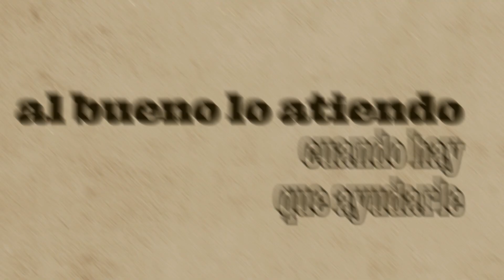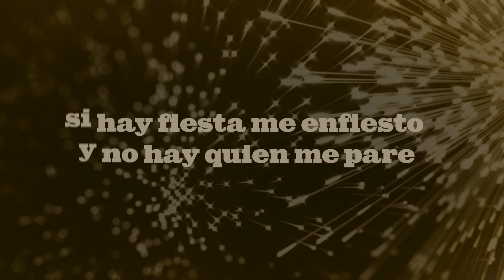Los Buitres De Culiacan Sinaloa - Felix de Herencia (Video Lyric)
¡Aqui Andamos y No Nos vamos! nuevo corrido plebes Felix De Herencia, aqui les dejamos este Video Lyric. este es un tema de nuestro compa, Gilberto camacho.

"Felix de herencia"
Autor:Gilberto camacho

Letra:

Me dicen el chavo o yerno del mayo, cuñado del gordo y también del flaco, soy de la familia soy muy respetado , me gusta la fiesta yo se lo que hago..

Soy felix de herencia y eso es por mi padre traigo de su escuela todo ni le calen
Malo siempre eh sido con los que se pasen al bueno lo atiendo cuando ahí que ayudarle

Habido muchas bajas ni como olvidarlos el 4 y 5 serán recordados al guero bastidas lo sigo extrañando culiacan no es lo (igual)mismo sin estos gallasos.

Soy de culiacan mi tierra es sinaloense, los gueros del norte me producen verdes,  no peco de bueno menos de valiente ,  ahi estan los demonios pa un inconveniente

Respeto a mi suegro al señor ismael,mi lealtad siempre esta)con usted, mi apellido es felix y asi seguira,  aya por la hidalgo me miraran pasar

Soy de gustos caros , caro es el respaldo gente del sombrero saben de lo que hablo , no somos malosos, solo trabajamos la papa a la casa solo la llevamos

Soy felix de herencia y eso es por mi padre , me gustan los caballos también los tucanes, una pelo negro a de acompañarme si me enfiesto me enfiesto y no hay quien me pare.